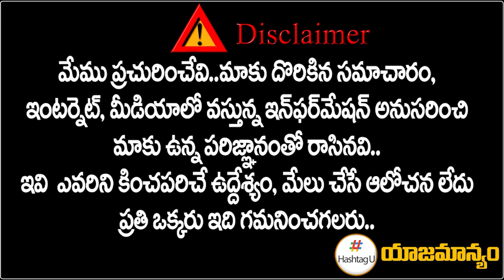రేవంత్ కు మద్దతుగా తోట లక్ష్మీ కాంతారావు నిరసన || Thota Laxmikantha Rao || Revanth Reddy || HashtagU